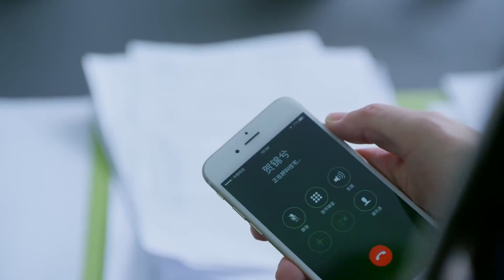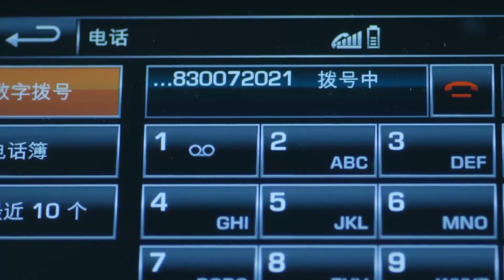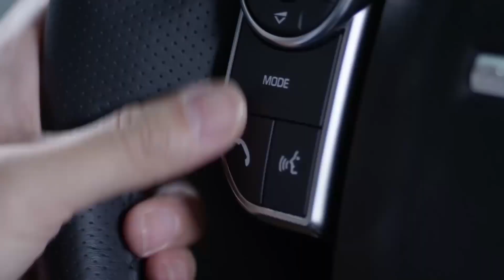心機女為了約霸總，竟把霸總夫人鎖在廁所里，不料霸總都不正眼看她！💖 中国电视剧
【劇情簡介】該劇主要講述了一場看似玩笑的婚姻，霸道總裁錯寵了代替姐姐嫁入豪門的妹妹，而事實的真相遠比想像來的更加錯綜複雜，撲朔迷離。
  💓該視頻片段來源於電視劇 TSTQ